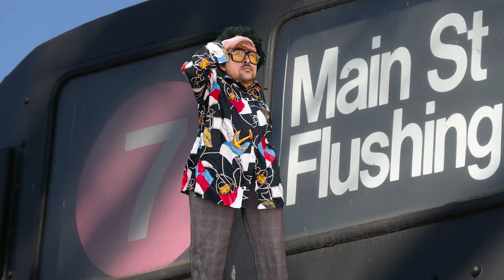Juan Wauters - Unity [with Cola Boyy] (Official Video)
Official video for Unity (with Cola Boyy) by Juan Wauters, from his upcoming album Real Life Situations, out April 30th, 2021.

Co-directed by Joseph Bird Jr. and Juan Wauters.
Edited by Joseph Bird Jr.
Additional footage from Matthew Volz. Starring Juan Wauters and Cola Boyy

What’s up boys and girls?
You wanna hear a story?

From Oxnard to Queens
(From East to West, I’m telling you)
The people sing
(What they singing man? What they singing? What they singing?)
Some ask for Juan
(Juan will be here in a minute man)
or when Cola Boyy's on
(Probably about 5 minutes, I’m telling you)
We tell them wayo wayo wayo
(Around I wouldn't)
Wayo wayo wayo
(Fighting with each other)
We say: Chill man, come on
(Are we all the same?)
Sing along

Yes, its that JPW MJU 718
Give me 805 bro
Long time coming
Hear them together now

Juan and Cola
We're going real hard
You better back it up before we pull a card on you
We blackjacking, we stay stacking,
so pay attention cause there ain’t no backtracking. Yo.
(Why did you cross the line)
I hear the beat, you know we stay vibing,
I’m on the beat, I got some good timing.
I got the rhythm, I got the rhyme,
I do it good every single time
Shoutout my boy Juan

Its that JPW coming out of your stereo
Shoutout Matt V and Rey Misterio
I don’t know what’s up with the hysteria
They talk coronavirus on the radio
You thought my music was like this
Now you think my music is like that
I’m gonna let you think it
While I let loose and let it roll

Haha
I am
Irreplaceable
Irreversible
A rebel
So adventurous
(What the world needs now is love, sweet love)
A world surrounding me

It’s another MJU JPW presentation

We stay up as a mountain
We let go when we want to
We don’t like to see
That you don’t want to
Stay up as a mountain
Drink water from our fountain

U-N-I-T-Y

With my voice
Got you vibing and thinking and moving and dancing
With my voice
Here for one week now the whole city jumping
With my voice
I flip the track right here and now we got it dumping
With my voice
Cause there ain’t no yeah there ain’t no fucking with my voice